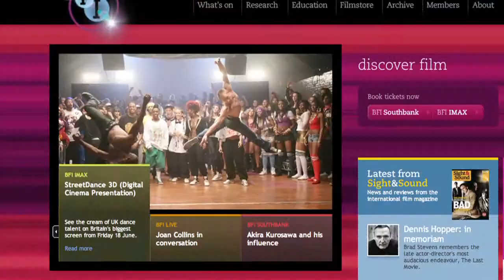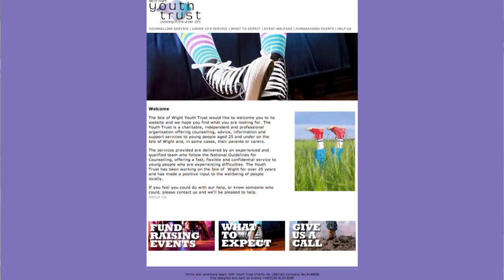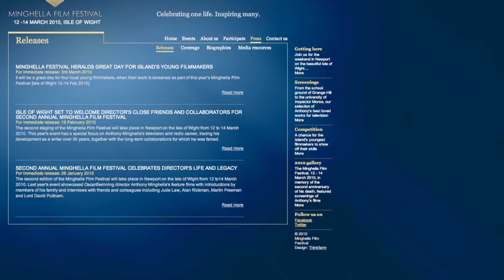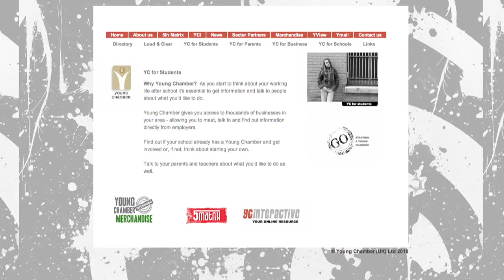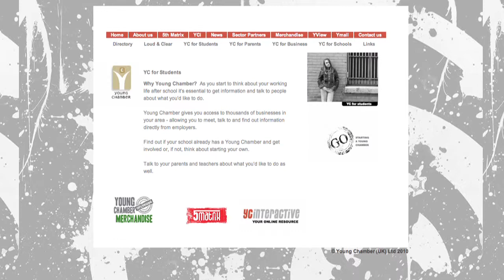Minghella Film Festival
The Film Festival was set up by the Minghella family to continue Anthony's legacy and provide a platform for showcasing the artists and filmmakers that he still inspires; Gioia Minghella explained more about the festival.